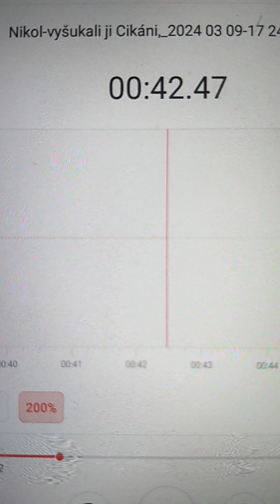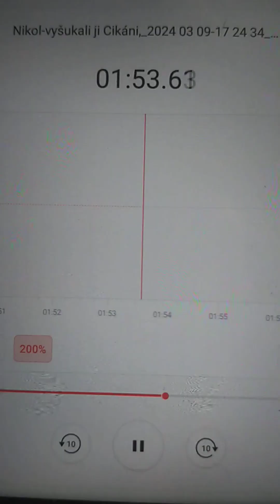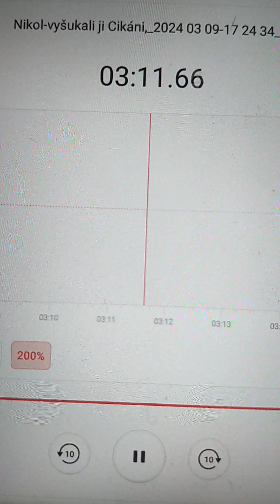Jak se říká bílé feně,co dá Cikánům+více mužů za1h?3muži naráz.Přiznala9.3.24před6l.synem-ČTI POPIS